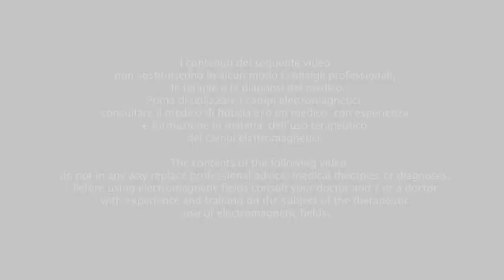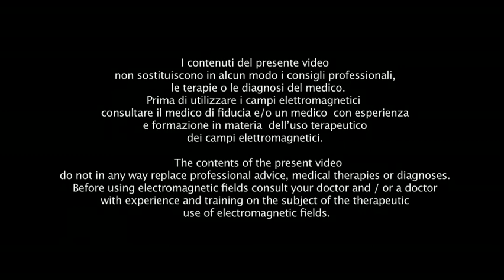La Fisica che Cura / The physics that heals - Infiammazione / Inflammation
L’infiammazione, definita dalla prestigiosa rivista TIME “il Killer Segreto”, è alla base di numerose patologie croniche e degenerative che sempre di più pregiudicano lo stato di salute della popolazione mondiale, specialmente occidentale. A questa infiammazione, si associano poi quegli episodi incontrollati di infiammazione acuta (vedi ad esempio la ormai diventata tristemente famosa tempesta citochinica nel covid-19), il cui controllo è cruciale per l’evoluzione della malattia.
Ma l’infiammazione, acuta o cronica, è sempre dannosa per il corpo? Va sempre soppressa, oppure ci sono situazioni in cui è meglio agire diversamente?
E, ancora, perché utilizzare i campi elettromagnetici a bassissima frequenza e intensità (i cosiddetti ELF-EMF) negli stati infiammatori? Come funzionano? Che esperienze ci sono in Italia nell’uso degli ELF-EMF nelle malattie a base infiammatoria?
Inflammation, defined by the prestigious TIME magazine "the Secret Killer", is the basis of numerous chronic and degenerative diseases that increasingly affect the health of the world population, especially the western population. This inflammation is then associated with those uncontrolled episodes of acute inflammation (see for example the now sadly famous cytokine storm in covid-19), the control of which is crucial for the evolution of the disease.
But is inflammation, acute or chronic, always harmful to the body? Should it always be suppressed, or are there situations in which it is better to act differently?
And, again, why use very low frequency and intensity electromagnetic fields (the so-called ELF-EMF) in inflammatory states? How do they work? What experiences are there in Italy in the use of ELF-EMF in inflammatory-based diseases?

Bibliografia esemplificativa su Infiammazione e Patologie
• Jaturapatporn D et al. 2012
• Karch CM, Goate AM. 2015
• Boillée S et al. 2006
• Dopkins N et al. 2018
• Zanatta E et. al. 2019
• Kamali AN et al. 2019

Bibliografia sugli effetti degli ELF-EMF e Infiammazione
• Zou J et al. 2017
• Ross CL, Harrison BS. 2012
• Mahaki H et al. 2019
• Vianale G et al. 2008
• Kaszuba-Zwoińska J et al. 2008
• Molaei S et al.  2019
• Varani K, et al. 2017
• Patruno A et al. 2015